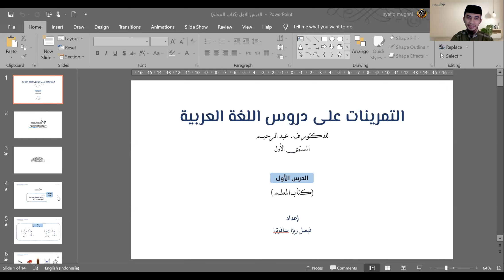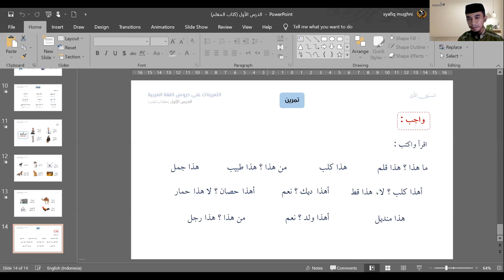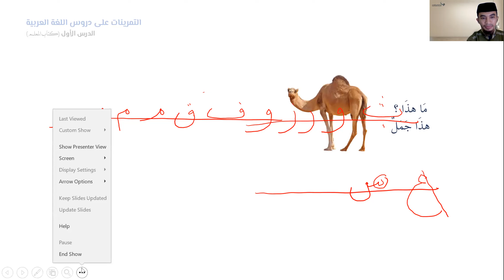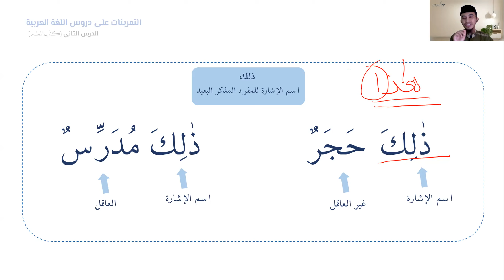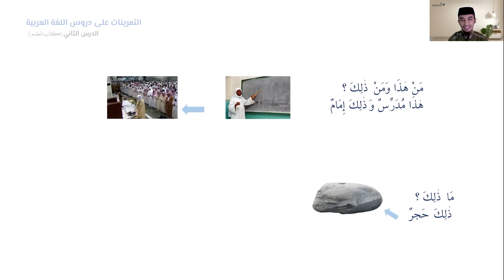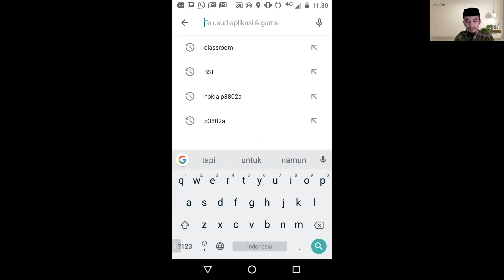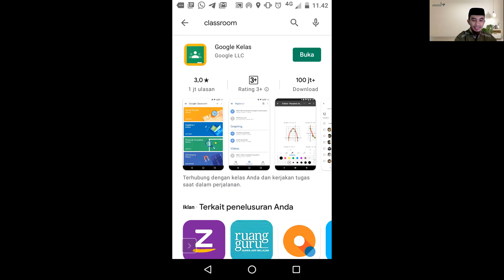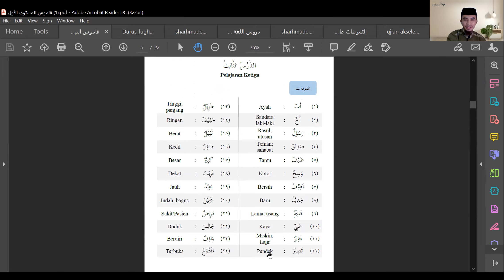2| Pelajaran Kedua| الدرس الثاني| KUBARO semester 1B (الدفعة الثالثة)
Penjelasan kitab durusullughah jilid 1, Bab dua

kata tunjuk ذلك